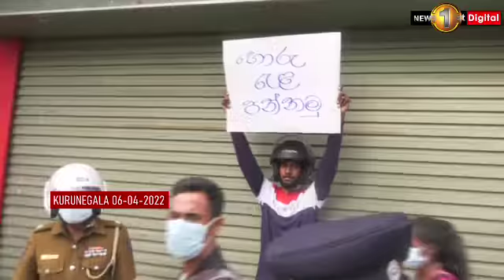Massive protest in Kurunegala over the government's failure to manage the economy